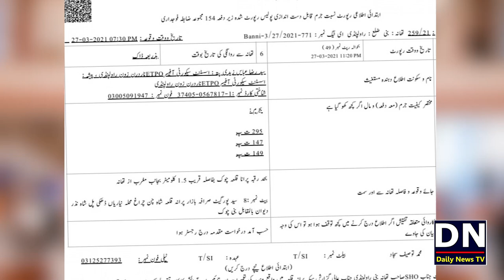Rawalpindi Mai Mandir Par Hamla | Mandir in Pakistan | Hindu Community in Pakistan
شکریہ
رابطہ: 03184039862